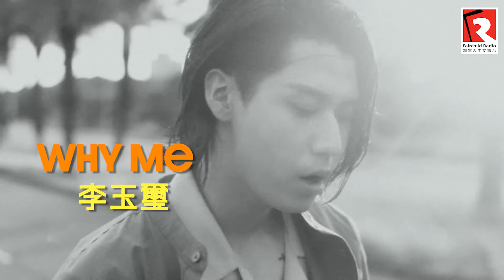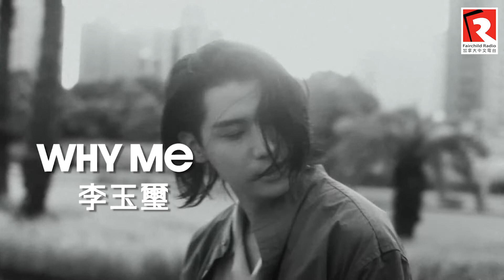今個星期五下午三點【吹吹音樂風大人物】➢ 創作歌手🌟李玉璽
一向給人陽光開朗形象、唱作俱佳的李玉璽，在他的第四張全創作專輯《厭倦》中，卻揭露了自己內心的陰暗面。在專輯中，和大家分享在疫情期間的心情起伏，歌曲也唱出了許多人的心聲。《厭倦》專輯像是音樂紀錄片，記錄著李玉璽與自己相處的心路歷程，也是關於「厭世體質的你如何面對生活」的使用說明。
今天下午三點，在Tracy 主持的吹吹音樂風，讓我們一起用音樂來頗析李玉璽的內心世界吧～